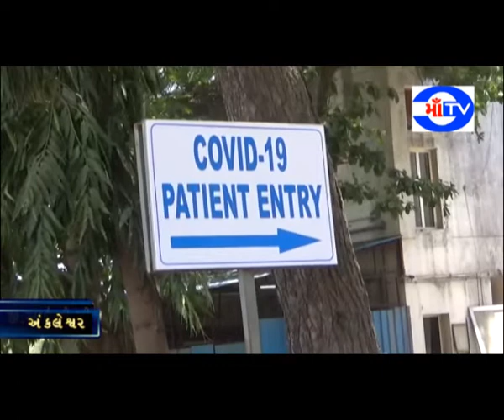માં ટી.વી. 07-05-2020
ભરૂચ જિલ્લા બિન સત્તાવાર કોરોના મુક્ત બન્યો : આગામી 14 દિવસમાં એકપણ કોરોના દર્દીના આવશે તો જિલ્લો કોરોના મુક્ત જાહેર થશે
કોવિદ હોસ્પિટલએ 28 દિવસમાં 31 પૈકી 27 દર્દીને સાજા કર્યા